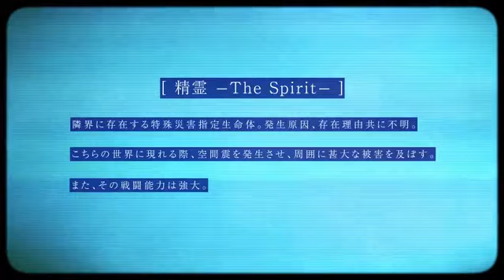Date a Live Season 4 Official Trailer 3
Date a Live Trailer,
Date a Live Season 4 trailer,
Date a Live Anime,
Date a Live anime season 4,

date a live season 4 release date
,Date a live season 4 manga,
Date a live season 4 episode 1 english sub,